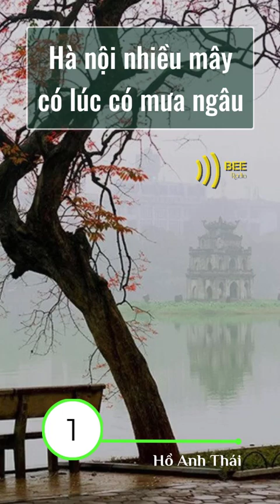Hà Nội nhiều mây có lúc có mưa ngâu - Tập 1 - Hồ Anh Thái | Tiểu thuyết kỳ ảo về thời chiến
Tiểu thuyết của Hồ Anh Thái - "Hà Nội nhiều mây có lúc có mưa ngâu" - viết về thủ đô thời chiến qua góc nhìn kỳ ảo.
Nhân vật chính là Phan - một chiến sĩ trẻ có khả năng nhìn xuyên qua những bức tường. Khả năng này của anh được khai thác nhằm phát hiện những hoạt động chống phá ngầm khi máy bay địch đang dội bom xuống thủ đô. Một thời gian, anh được giao làm việc dưới một căn hầm chuyên lo việc lập hồ sơ tử sĩ. Ở đây, anh hàng ngày "giao tiếp" với các chiến sĩ khi họ "chờ đến lượt trình diện và được anh vào sổ, chờ anh viết giấy báo tử đưa lên cho chỉ huy ký tên rồi đóng dấu".
Tác giả viết: "Hàng người cứ thế lặng lẽ nhích lên từng bước. Tầng hầm ngột ngạt. Tôi, thượng úy tiểu đoàn phó. Tôi, trung sĩ tiểu đội trưởng. Tôi, chiến sĩ thông tin. Tôi, chiến sĩ cần vụ của trung đoàn trưởng. Hầu như ai trong họ cũng nằn nì, đồng chí thông cảm, đồng chí gửi giấy báo sớm cho mẹ tôi cho vợ tôi cho ông tôi. Gia đình tôi vẫn tưởng tôi còn sống và đang chiến đấu. Gia đình tôi nghe tin đồn tôi mất tích mấy năm rồi, lẩn lút ở đâu đấy, ông thầy bói trong làng còn bảo tôi đã sang Mỹ rồi, sang Mỹ mà suy diễn ra thì chỉ có chiêu hồi theo địch, oan tôi lắm, đồng chí gửi giấy báo ngay giúp tôi".